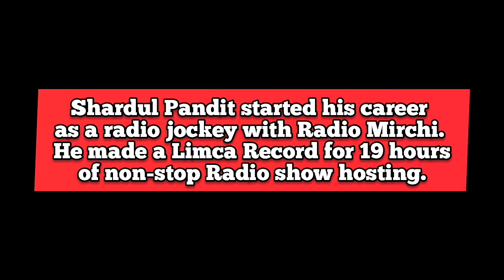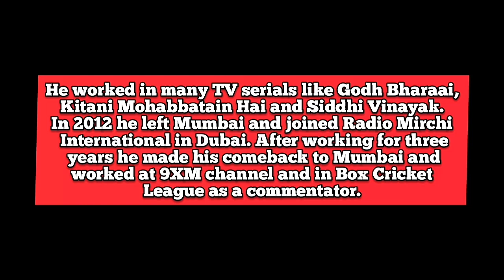Bigg Boss 14 Wild Card Contestant Shardul Pandit Biography